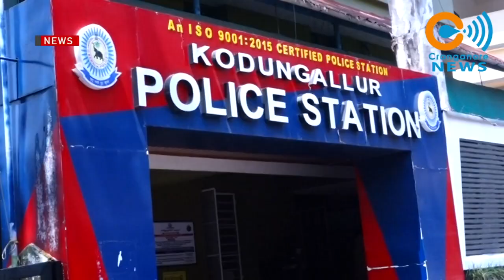പണം വച്ച് ചീട്ടുകളിച്ച13 പേർ അറസ്റ്റിൽ.